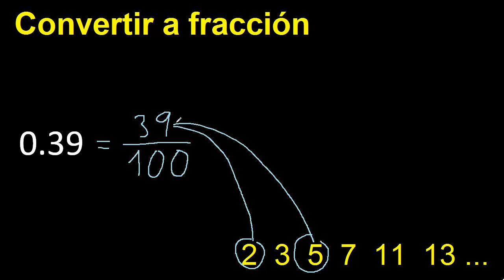0.39 a fraccion . as fraction . decimal a fraccion